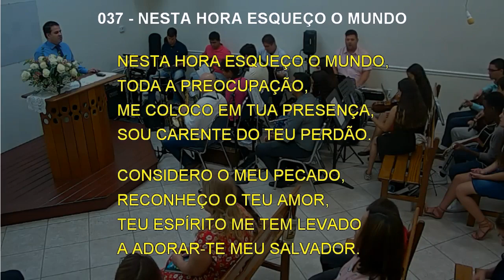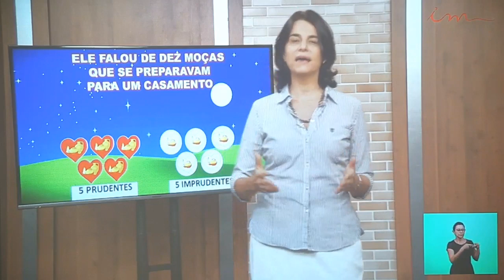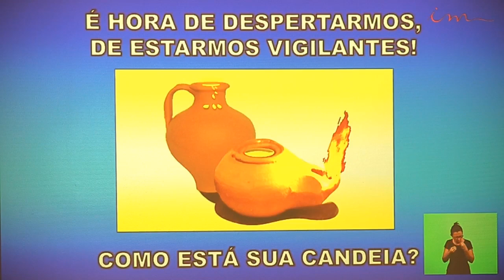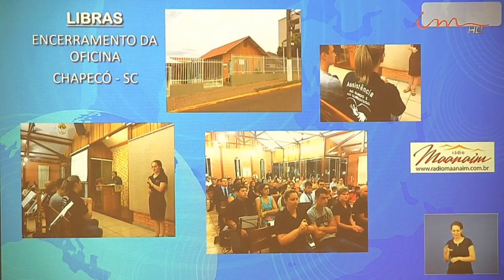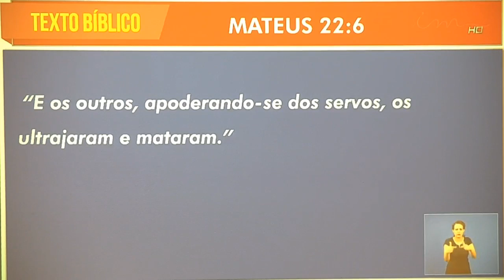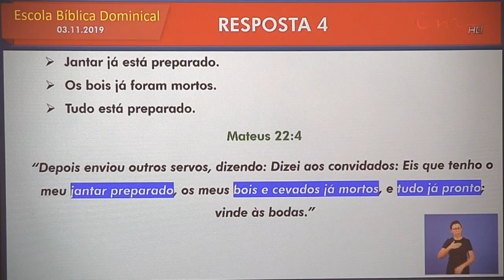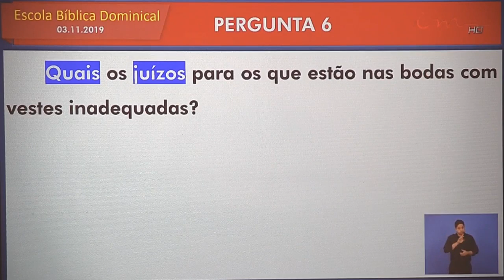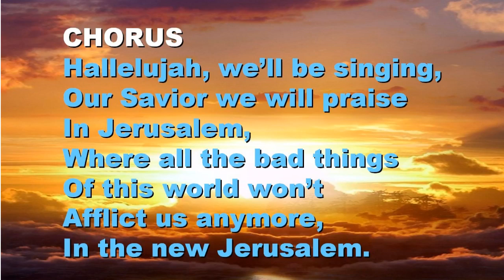Special Sunday School (2019-11-03) Maranatha (Pompano Beach, Florida)